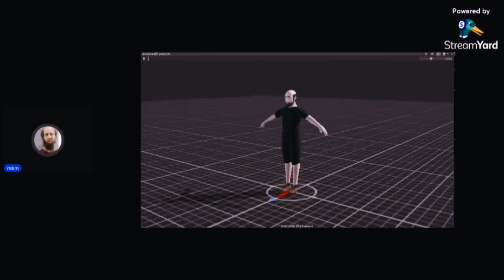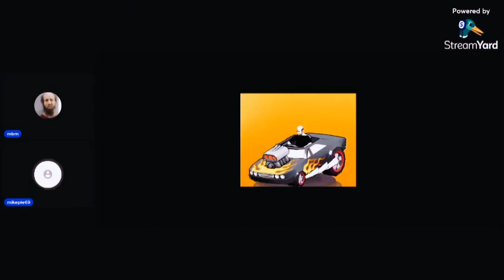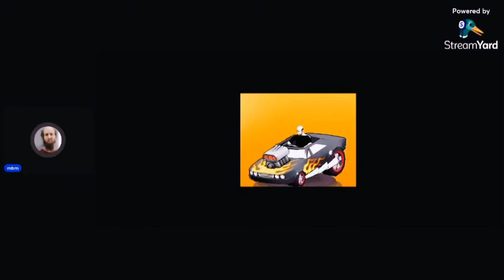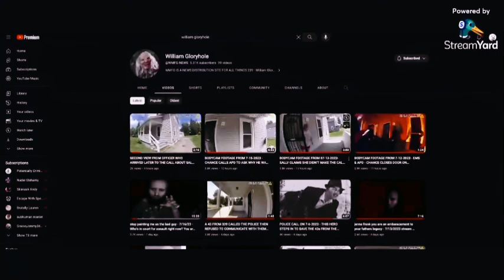MBM Archive: "Cyrax attacked Sally again Cyrax game coming along strong"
📅17th of July, 2023 Episode
▶️ Original Unedited Version:

🌐Edited for YouTube TOS
📌All F-slurs/anti-LGBT, racial-based insults, topics like sewerslide, pew pews🔫, gRape, doxxing, and (serious) physical threats is removed or muted. ✂️🔇
📌This ain't because I support such censorship; I'm just following TOS guidelines as they are written📝

FOR ENTERTAINMENT, EDUCATION, & PARODY PURPOSES ONLY.
I am not monetized.
I work full-time job & YT is just a hobby
Other social media links on 'About' page